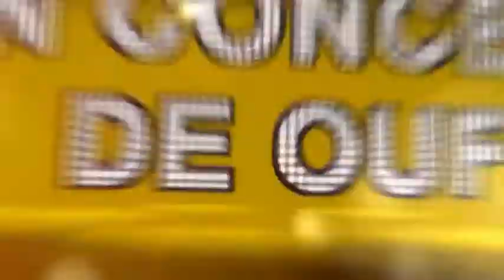Annonce Concertdeouf! MTN HKH 2015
Le concert géant MTN HKH 2015 s'annonce avec un panel d'artistes d'ici et d'ailleurs apprécié du public. Le show sera explosif le samedi 4 Avril à 16h au Palais des Congrès de Cotonou. Rendez-vous à ne pas rater!